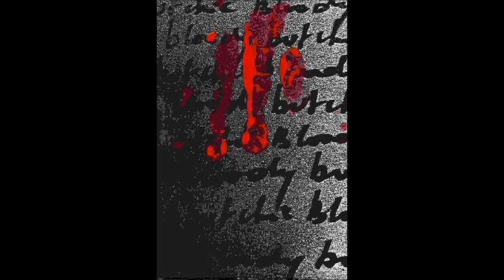The Starkman - Loopy Loo